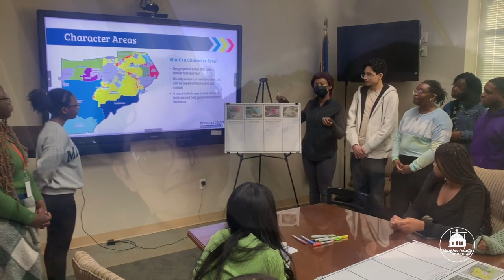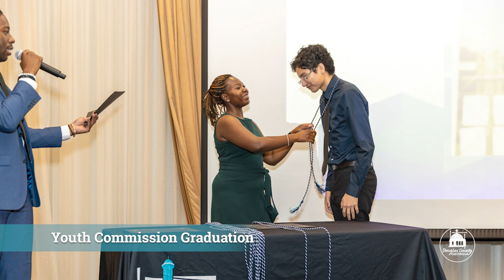Douglas County Youth Commission Promotional Video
Douglas County Youth Commissioners learn the fundamentals of government, community building, and how to solve problems as public administrators, while connecting with government leaders and making lifelong friendships.